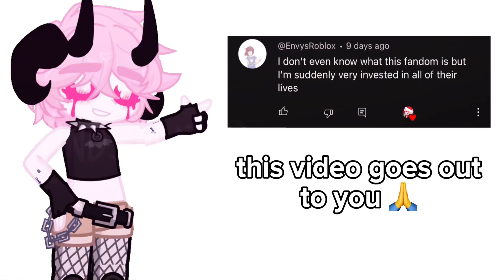Redactedverse OCs || gl2 shetpost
haiii everypony
i promise im not dead 👍

music: void (demo) musicbox cover by @ plumeexe

characters used (in order of appearance);
Vinn (SONA/OC)
Jax (OC)
Terri (OC)
Dexter (OC)
Julie (OC)
Kevin (OC)
Fay (OC)
Ariel [Treasure]
Andromeda (OC)
Elatin (OC)